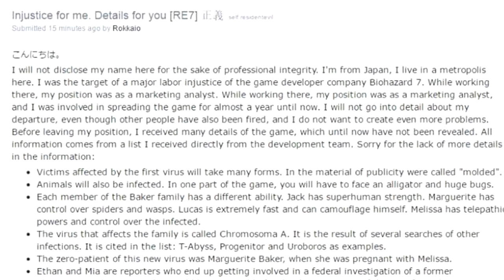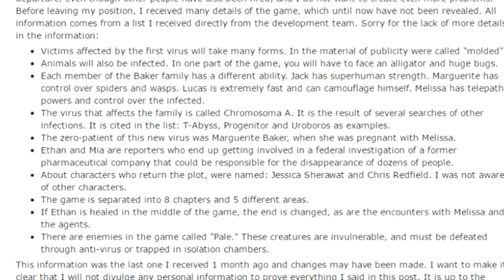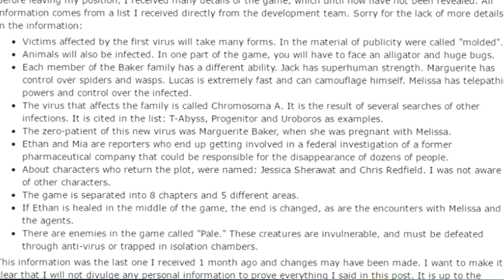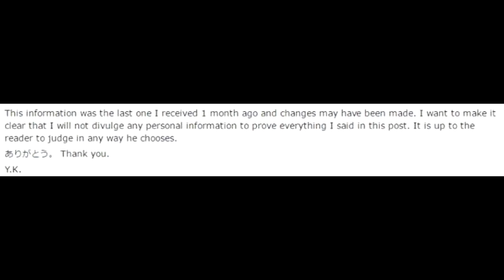RESIDENT EVIL 7 - MELISSA BAKER? CHRIS REDFIELD? HUGE LEAK/SPOILERS? & MORE.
Hey guys, remember to take this with a level of scepticism as this could be a huge troll, but I really thought I'd share this to let you guys decide what you want to, keep a healthy level of paranoia about this though.